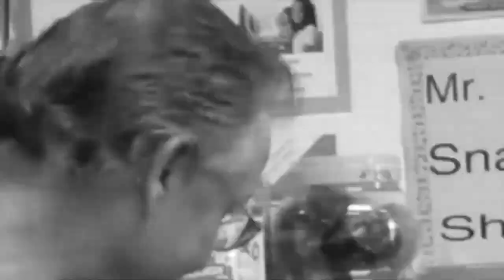2 Week Head's Up: Christmas Edition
This is our 2 Week Head's Up Special Christmas Edition! To see the full Gingerbread War video check out our Youtube channel.